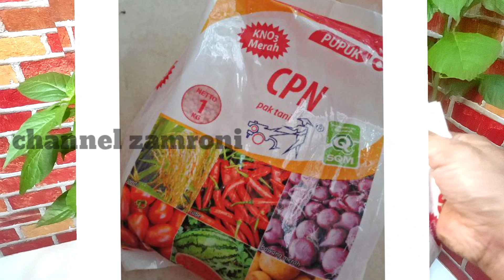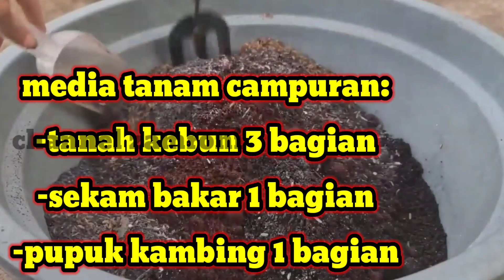cara pemangkasan cabe rawit agar berbuah lebat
ada trik2nya ternyata agar bisa tanaman cabe rawit berbuah lebat,diantaranya dg teknik pemangkasan.naahh..gimana caranya??tonton video ini gaeess!

tips tunas baru cpt tumbuh pada

cara merawat pakis hias agar